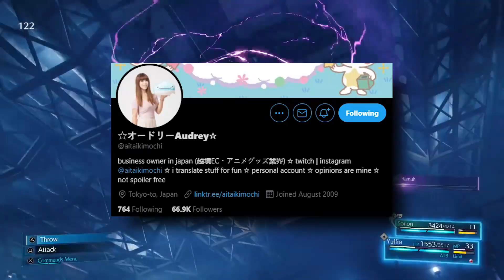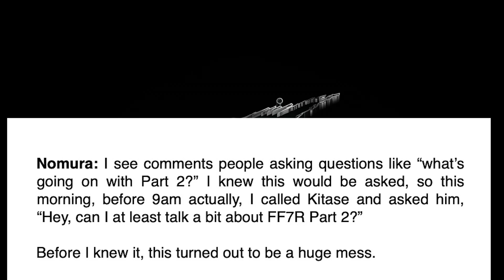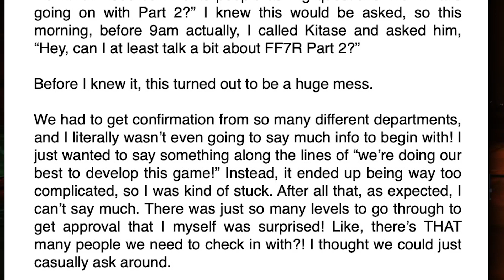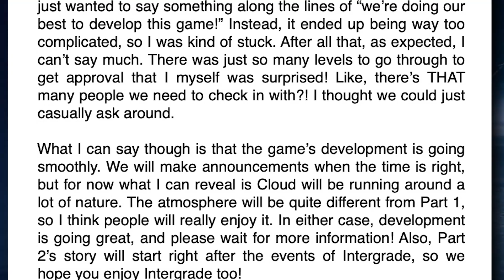*HUGE* FINAL FANTASY 7 REMAKE PART 2 NEWS REVEALED - (Discussion)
It kinda went under the radar but alongside the "Final Trailer" for FF7R Intergrade, there was also an interview with Tetsuya Nomura regarding Part 2 of 7 Remake and what to expect. If you'd like to support me further

💥Alternate Tags: final fantasy 7 remake integrate, final fantasy 7 remake integrade, final fantasy 7 remake integrate reaction, final fantasy 7 remake integrade reaction, final fantasy 7 remake integrate final trailer, ff7r,final fantasy 7 remake integrated,final fantasy 7 remake integrated reaction,ff7r integrated reaction,ff7r integrated yuffie,final fantasy 7,ff7,finalfantasy,finalfantasy7remakeintegrated,ff7,ff7remake, final fantasy vii remake intergrade,ign,ps5,rpg,square enix,trailer,game trailer,game trailers,ign,video game trailer,video game trailers,trailers,gaming,video games,new game trailers,new video game trailers,upcoming video games,new video games 2021,upcoming video games 2021,final fantasy vii,final fantasy vii remake,final fantasy vii remake intergrade trailer,yuffie,ffvii remake,ffvii remake intergrade,ffvii intergrade,ffvii remake yuffie, final fantasy vii remake intergrade final trailer reaction,final fantasy vii remake intergrade final reaction,final fantasy vii remake intergrade gameplay,final fantasy vii remake intergrade trailer reaction,final fantasy vii remake intergrade reaction,final fantasy vii remake intergrade,final fantasy vii remake,final fantasy 7 remake,final fantasy 7, ffvii,ff7,ffviir,ff7r,final fantasy,final fantasy vii remake,final fantasy 7 remake,intergrade,intermission,episode yuffie,yuffie,sonon,avalanche,fort condor,final trailer,scarlet,ramuh, final fantasy 7,final fantasy 7 remake,ff7 remake,ff7,ff7 remake news,ff7 remake huge news,final fantasy 7 remake huge news,final fantasy 7 huge news,ff7 remake final trailer,final fantasy 7 final trailer,ff7 final trailer,ff7 yuffie trailer,final fantasy 7 new trailer,ff7 new trailer,ff7 remake new trailer,ff7 pc release date,ff7 remake pc release date,ff7 remake xbox release date,ff7 huge news,remake news,final fantasy 7 news,final trailer,final